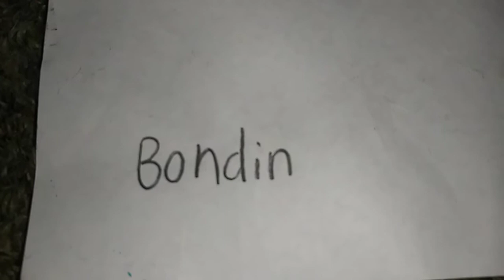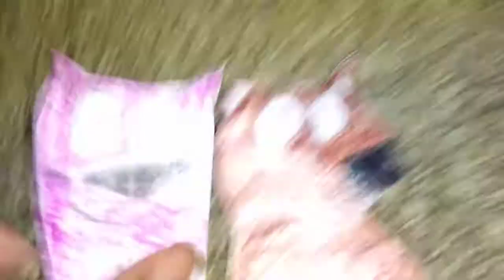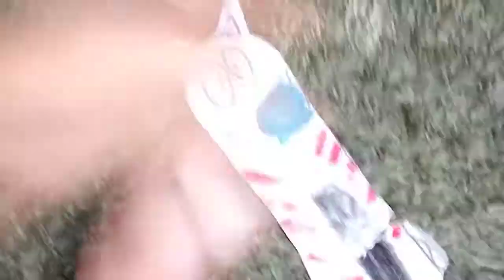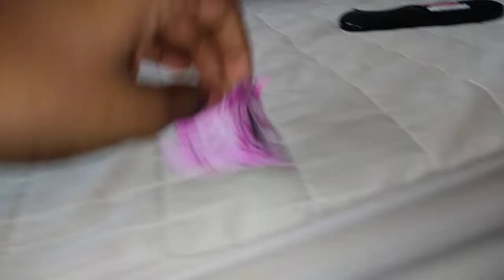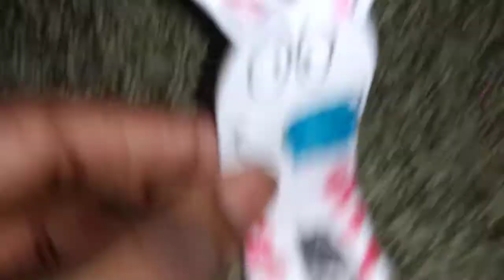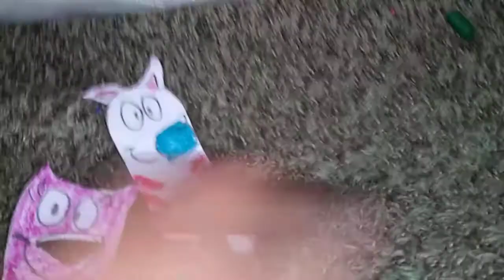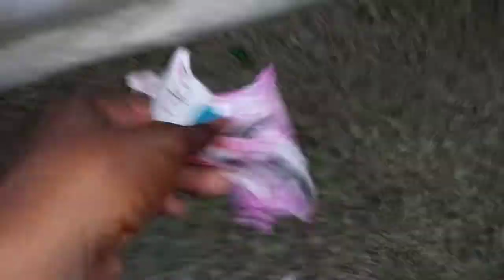Soki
Episode 3 Bondin Soki and Cannon and Melia all pretend the camouflage into things that they see.